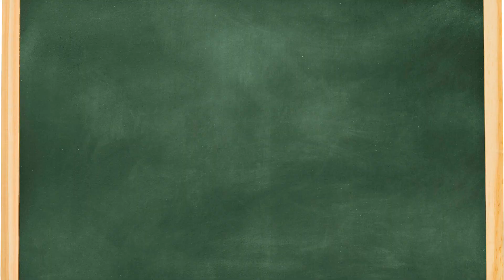How To Say (I Love You) In Spanish | Spanish vocabulary | Spanish Conversation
Are you ready to dive into learning Spanish? We specialize in delivering top-notch content tailored for beginner Spanish learners. Our aim is to make the Spanish learning journey both effortless and enjoyable for everyone. That's why we've crafted these videos with clear explanations and practical examples, ensuring you'll grasp Spanish in no time.

Beyond offering valuable content, we're eager to establish a deeper connection with you.
How To Say (I Love You) In Spanish
how can you say i love you in spanishi love you in spanish